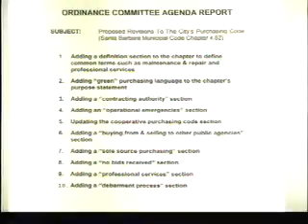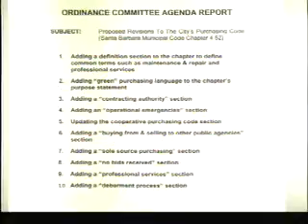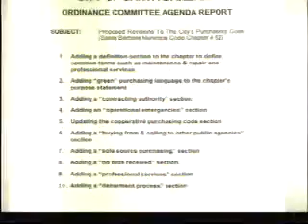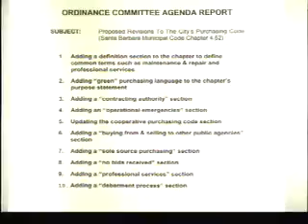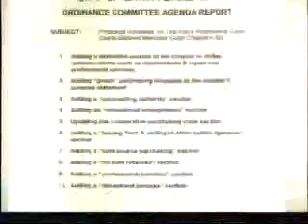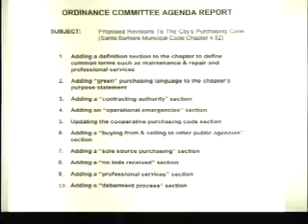Ordinance Committee Meeting - 2009-02-03